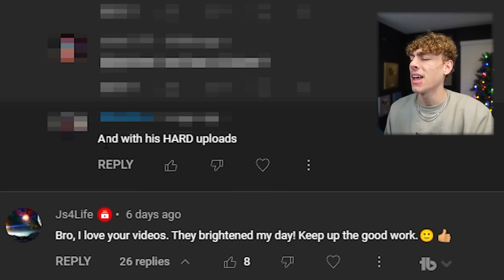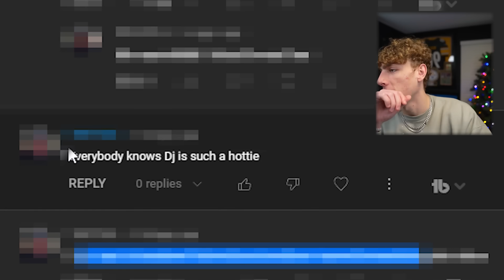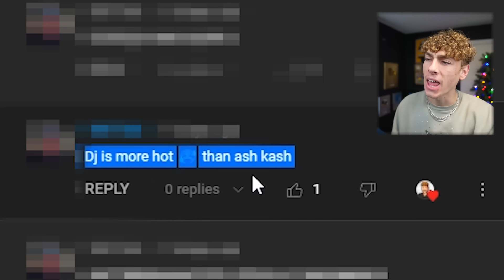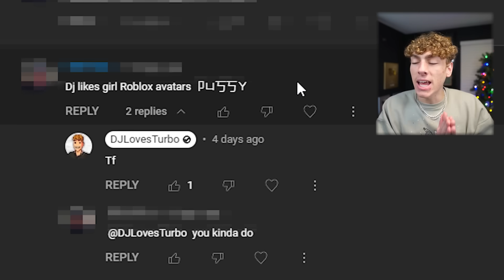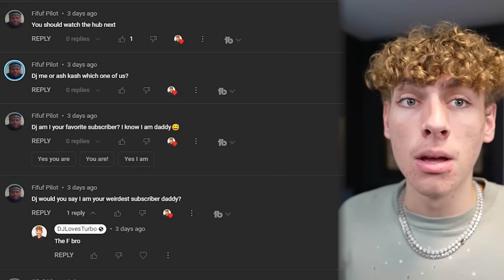I found my WEIRDEST Fan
I found someone who is commenting super weird things on my videos. Let's see who this is.